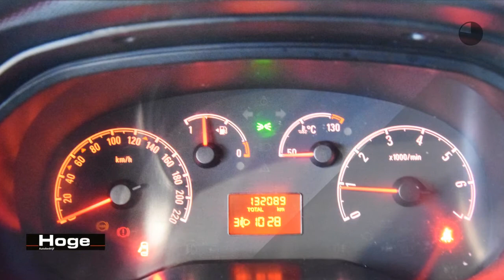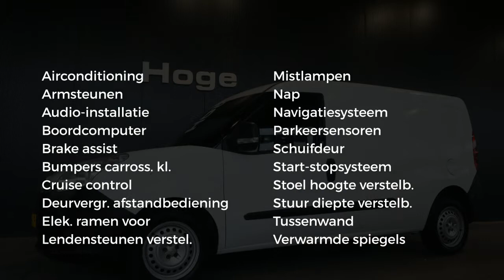Opel Combo 1.3 CDTi L2H1 ecoFLEX Sport BTW Airco Navigatie Rijklaarprijs Inruil Mogelijk!